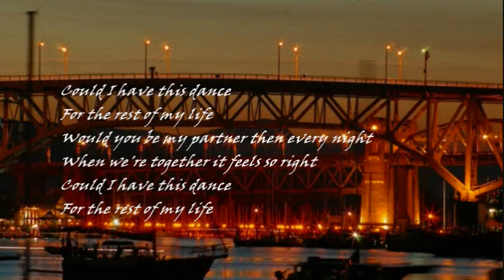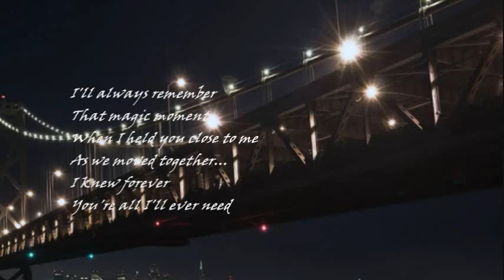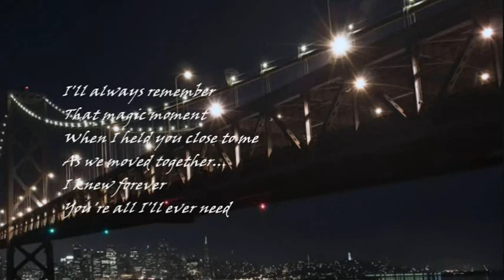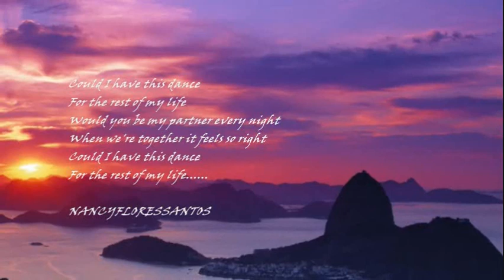ANNE MURRAY - COULD I HAVE THIS DANCE